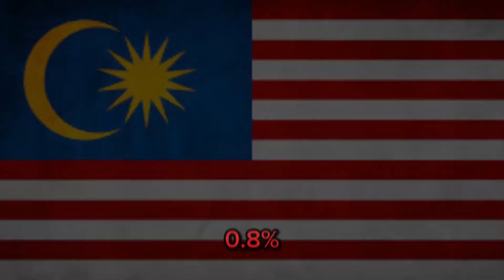Countries that watch my content